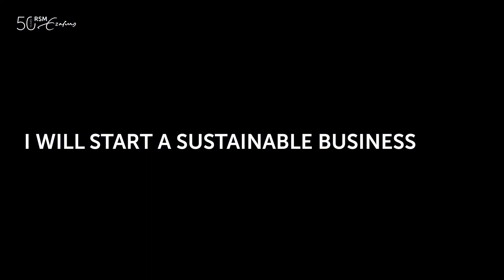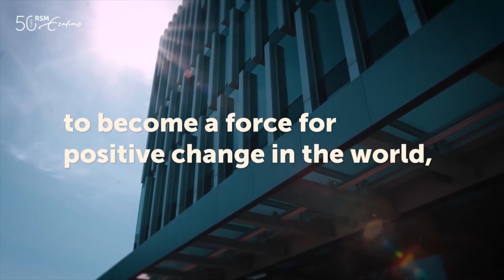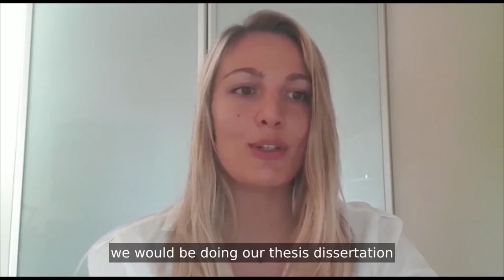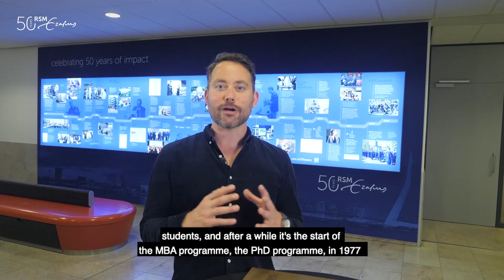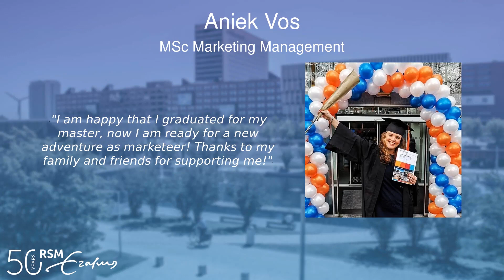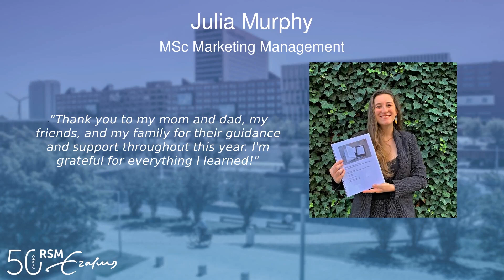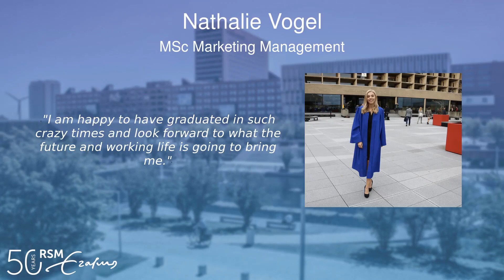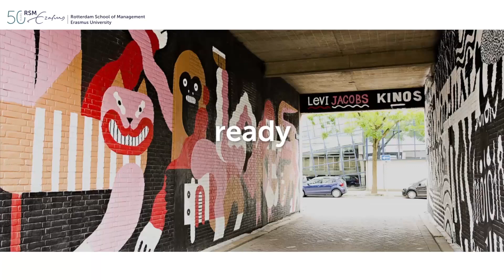RSM - MSc Marketing Management